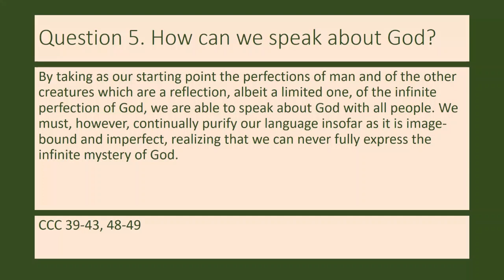Question 5. How can we speak about God?